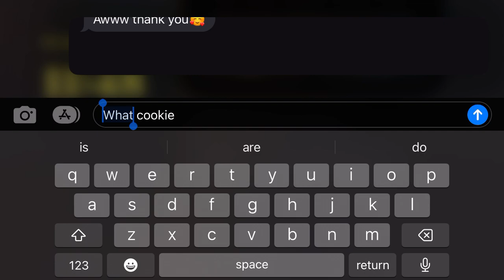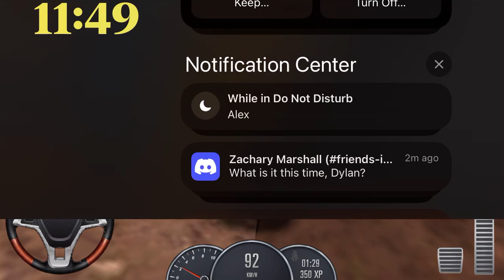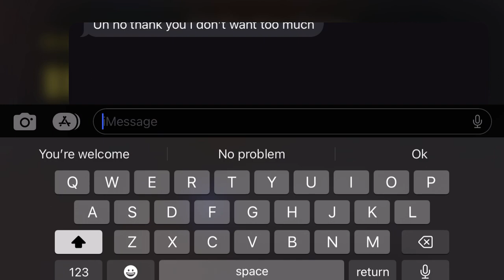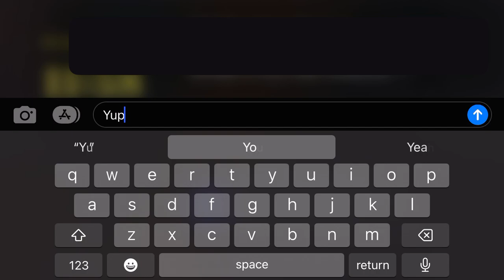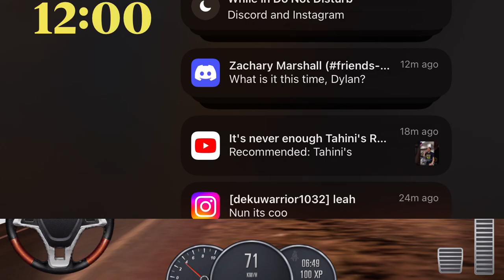Driving School 2016 Level 5 Andes Mountain